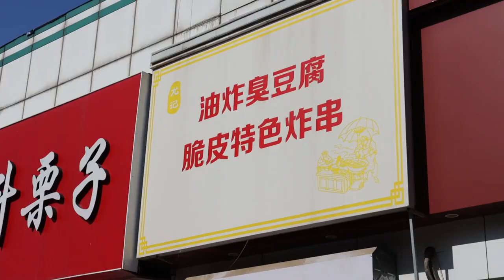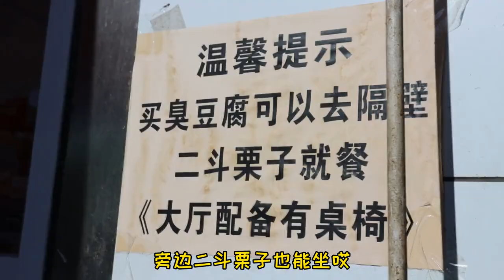天津小海地吃美食，红果烧饼和牛肉烧饼，双拼臭豆腐炸串，酸梅汤